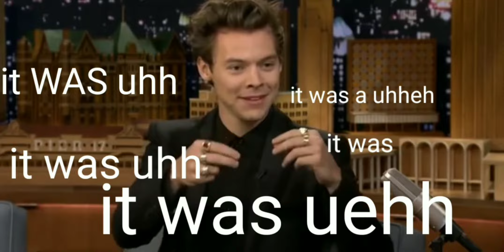Harry Styles "Umm/Uhh" Compilation